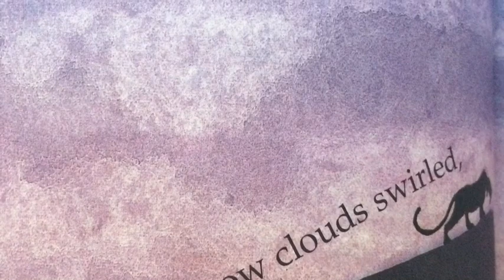Storytime for kids Augustus and his Smile by Catherine Rayner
Come help Augustus find his smile. Listen to the story and see the beautiful illustrations